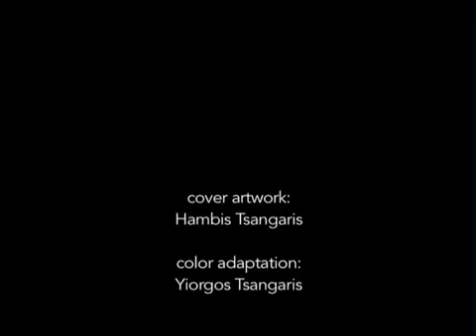Monsieur Doumani ft. Maroulla Constantinou - Παιάκιν ΜυρωάτονYoung upwardly